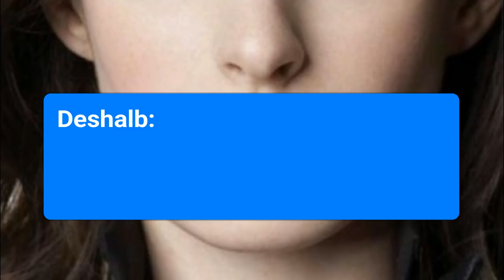Wieso redet man in der Schweiz nicht offen über Geld?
Weil man zugeben müsste, wie man das Volk hinters Licht führt.